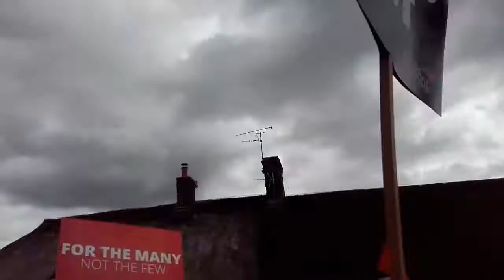Jeremy Corbyn; Thumbs Up! Tolpuddle Martyrs' Festival 2017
Jeremy Corbyn gives Dorchester Labour Thumbs Up at Tolpuddle Martyrs' Festival 2017